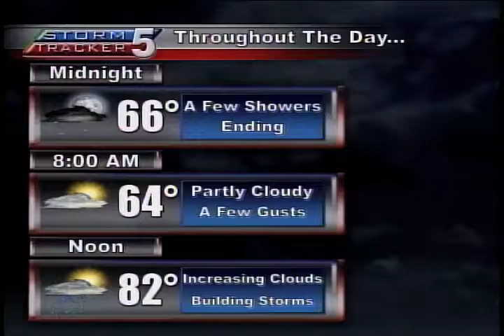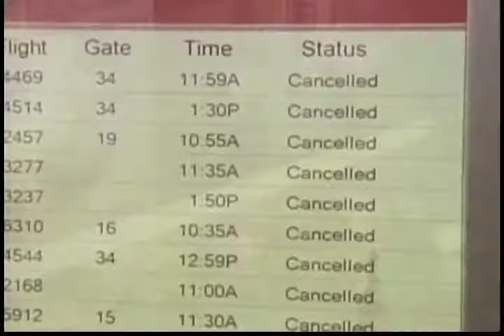On Air Hurricane Irene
KGWN on air with pictures from Irene Chase in Connecticut